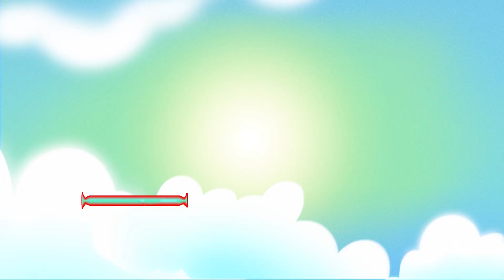سبيستون - حكايات أوم نوم الحلقة 68 | Spacetoon - Om Nom Stories Episode 68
يستمر المخلوق الأخضر المشاكس أوم نوم في مغامراته وحكاياته الجديدة الجميلة ،وبأكل حلواه اللذيذة 🍬🍭
شاهدوا جميع حلقات حكايات أوم نوم من الأحد الى الخميس على يوتيوب سبيستون

 68 سبيستون - حكايات أوم نوم الحلقة 🤩 Om Nom Stories - Episode 68